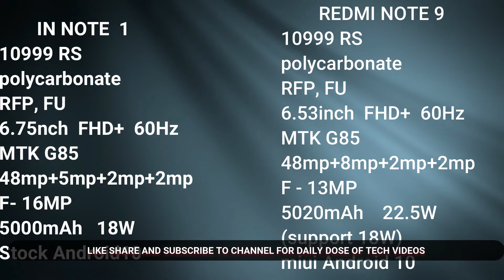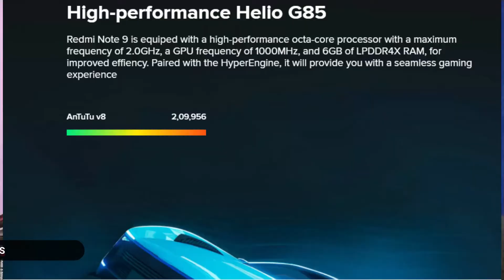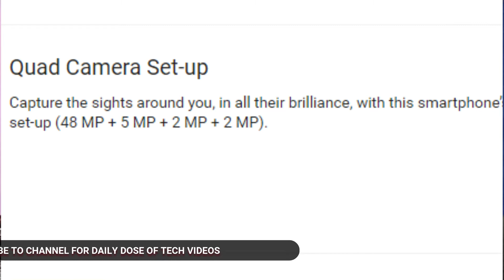MICROMAX IN NOTE 1 VS REDMI NOTE 9 || FULL SPECIFICATION BASED COMPARISON || TECH TEMBLOR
my name is Ajay Singh
MICROMAX IN NOTE 1 VS REDMI NOTE 9 || FULL SPECIFICATION BASED COMPARISON
ISS VIDEO MEIN MAINE BTAYA HAI KI NEWLY LAUNCH MICROMAX IN NOTE 1 AND XIAOMI REDMI NOTE 9 KA COMPARISON KIYA HAI